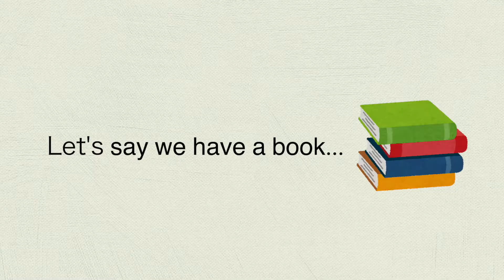Japanese Location Words 1 (JLPT N5 Level) | Two minute Tuesday #36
✏️ Watch other videos and learn Japanese grammar! 📖